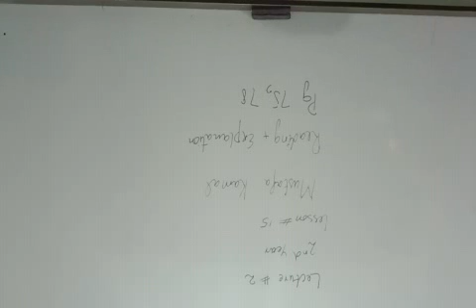english part 2 lec 2